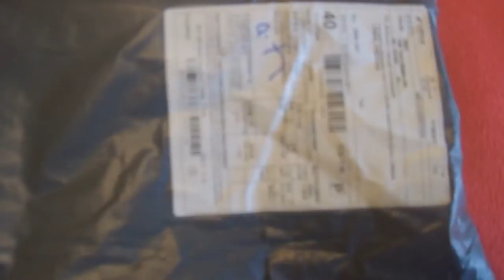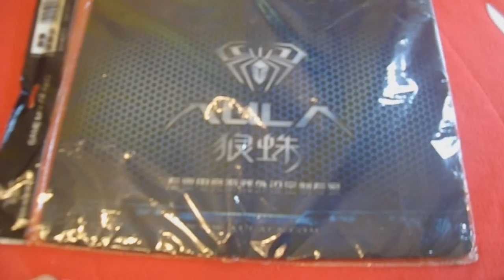Novo mousepad gamming do canal GF por 5 euros ke dizem.......